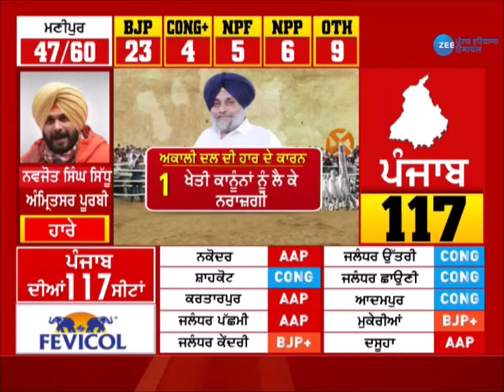Punjab Election Results: ਪੰਜਾਬ ਚੋਣਾਂ ਵਿੱਚ BJP ਦੀ ਹਾਰ ਦੇ ਜਾਣੋ 5 ਵੱਡੇ ਕਾਰਨ | Zee PHH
ਪੰਜਾਬ ਚੋਣਾਂ ਵਿੱਚ BJP ਦੀ ਹਾਰ ਦੇ ਜਾਣੋ 5 ਵੱਡੇ ਕਾਰਨ